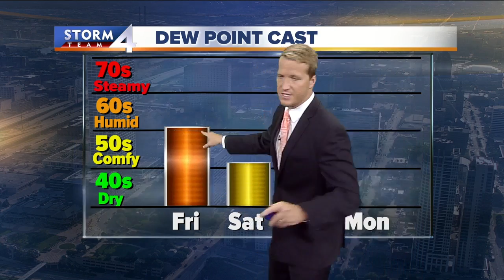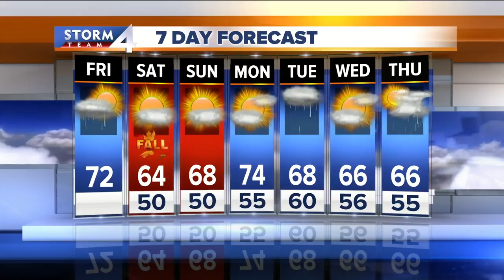Chance of morning showers, then partly cloudy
It's a very warm and muggy start, but temperatures will fall through the day.